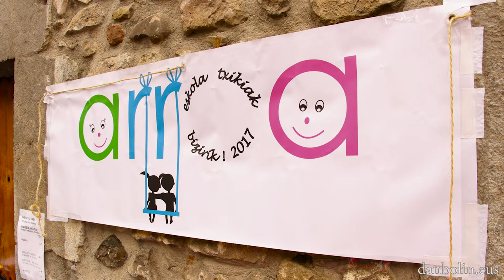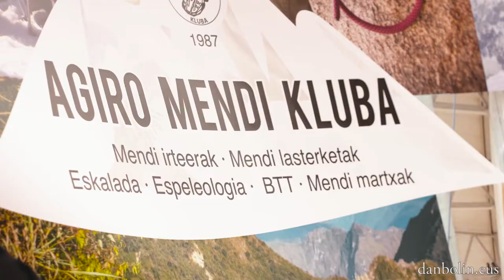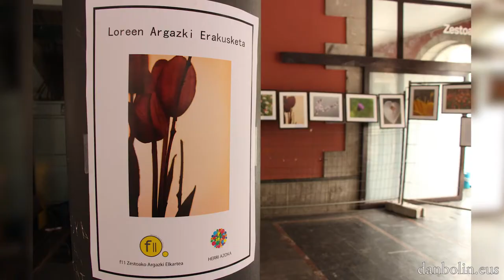Zestoako Herri Azoka 2017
Zestoan, maiatzaren 20an, ospatutako 2017ko Herri Azokan parte hartu zuten hainbat herritar elkarrizketatu genituen.
danbolin.eus